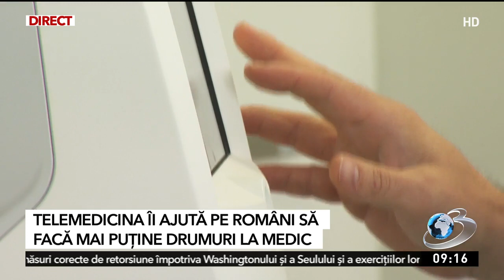Telemedicina îi ajută pe români să facă mai puţine drumuri la medici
Românii vor face mai puţine drumuri la medic iar schimbarea va fi majoră după introducerea serviciilor de telemedicină. Anuntul este facut de autoritati care spun ca pacienţii vor putea primi mai uşor consultaţii pentru boli cronice sau interpretare de analize pentru care erau nevoiţi să parcurgă sute de kilometri şi aşteptau zile întregi pe la uşile cabinetelor. În județul Ilfov a fost deja implementat un astfel de proiect.